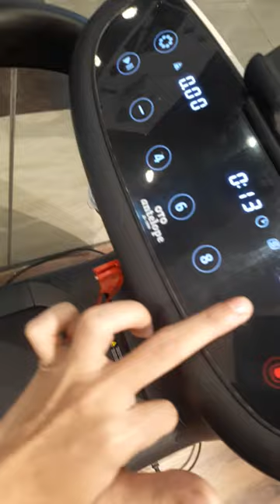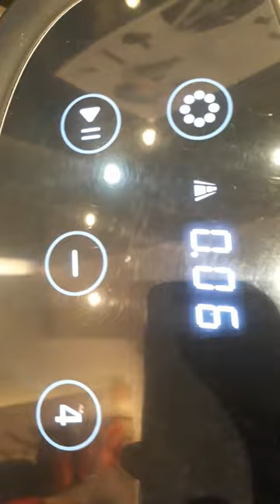Oto antelope trademile